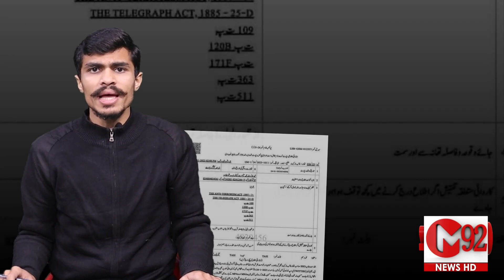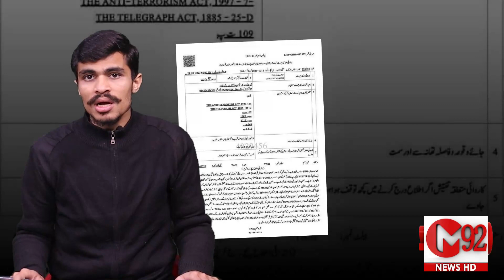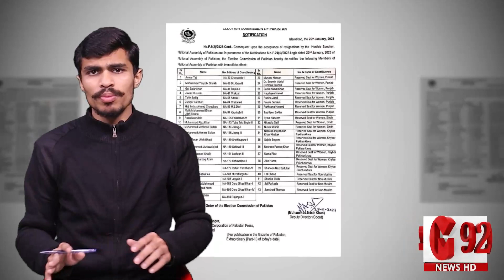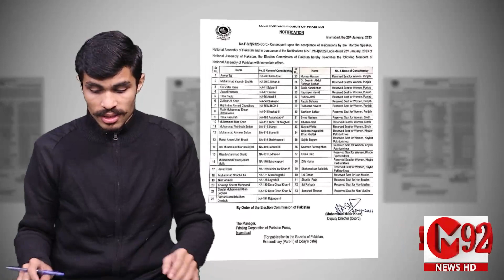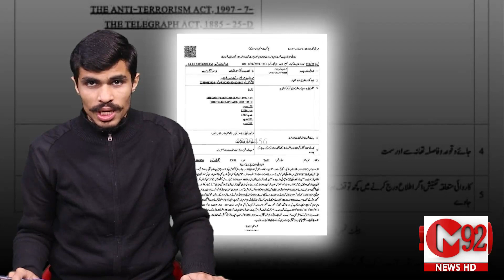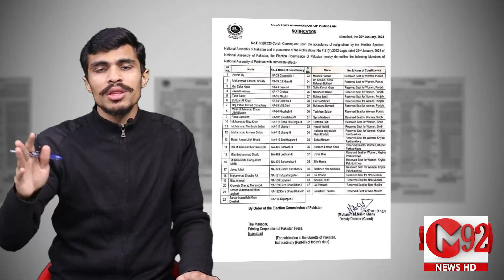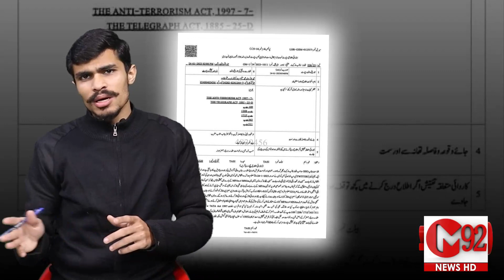Ye Lo Unglii | Fawad Chaudhary ne Adalat mein Ungli dikha kar nai jung cherr di